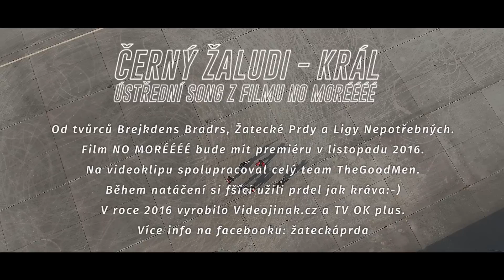ČERNÝ ŽALUDI - KRÁL (song z filmu NO MORÉÉÉ)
Od tvůrců Brejkdens Bradrs, Ligy Nepotřebných a Žatecké Prdy:-)
Parodie NO MORÉÉÉÉ bude mít premiéru v listopadu 2016.